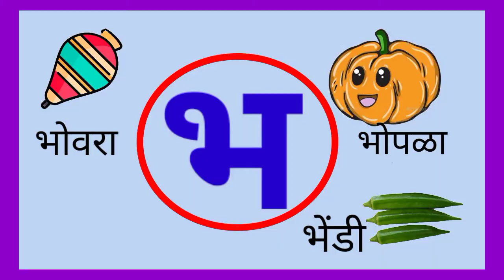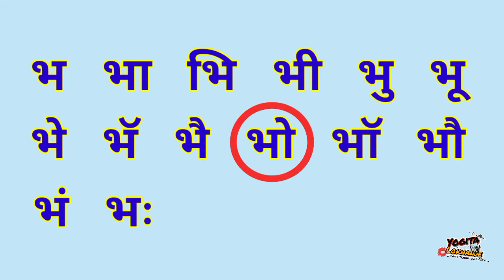' भ ' ची चौदाखडी वाचन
नवनवीन शैक्षणिक व्हिडिओ पाहण्यासाठी चॅनल लाईक व सबस्क्राईब कराल.